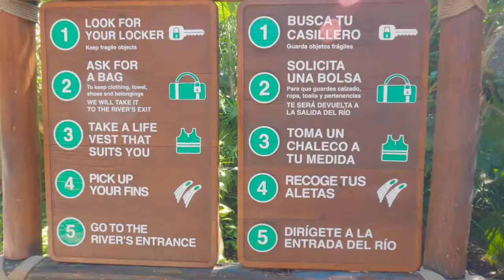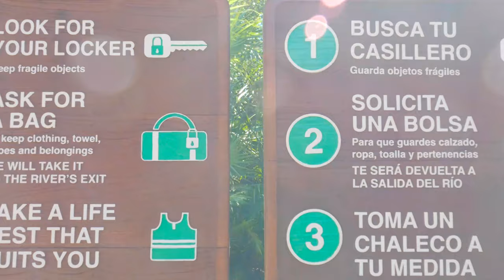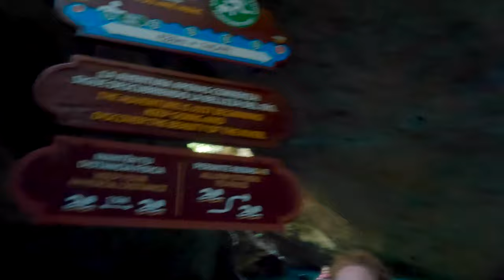🇲🇽 XCARET PARK (스칼렛 파크) 가볼까요? 안가볼까요? | 9# 멕시코 칸쿤여행 4 [4K] [SUB]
스칼렛 파크는 저만 알고싶은 곳이예요

스칼렛 아르테와 스칼렛 호텔에서 지내시는분들은
엑티비티도 무료로 갈수있습니다
뿐만 아니라 스칼렛 파크 내부에 있는 레스토랑도 무료로 이용할수 있습니다
놀다가 배고프면 먹고 또 놀고 정말 좋죠?

모든연령대가 가도 만족하는 곳
스칼렛 파크가 아닐까? 생각됩니다
좋아요 구독은 저를 행복하게합니다
영상을 보시고 궁금한점은 댓글로 남겨주시면 답해드리겠습니다

[Xcaret Group Activities]